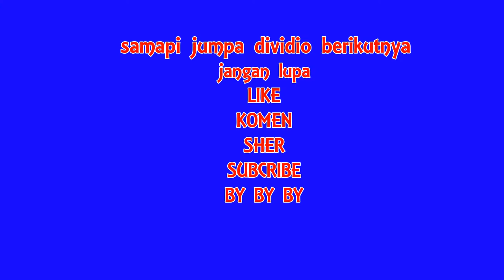Dapat gabus HITAM dispot penuh misteri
kali ini mancing dirawa kecil kawan dapat ikan dikit.. tapi lumayan .. pengobat rindu